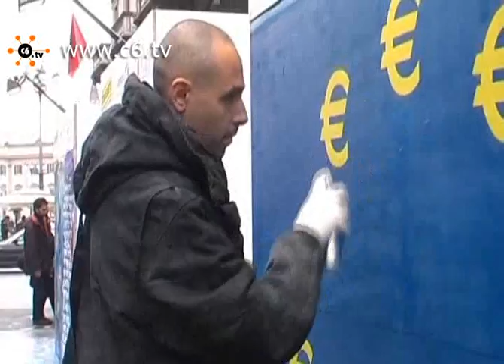'Breaking Walls'. in mostra la riproduzione dei graffiti del Muro di Berlino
Milano. Per quasi trent'anni il Muro di Berlino è stato dipinto dai giovani berlinesi che sognavano la libertà, dando vita ad una serie di graffiti così belli che oggi il Comune di Berlino ha stanziato 2,5 milioni di euro per recuperarne almeno una parte. Per ricordare quei giovani artisti è stata inauguarata alla Loggia dei Mercanti la mostra "Breaking Walls" che vede la riproduzione di alcuni dei graffiti presenti sul Muro affiancati dalla performance live di tre street astists milanesi. Servizio di Emilia Trevisani